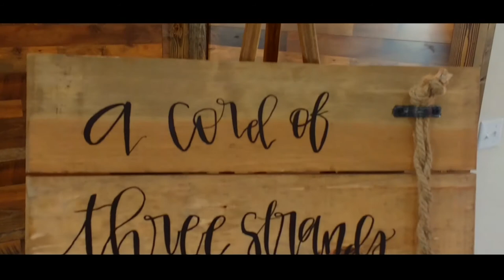North MS Drone Service - Tyler and Alana wedding video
Take My Hand - Emily Hackett